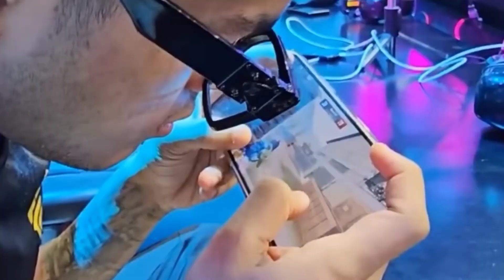Jonathan Bgmi Sensi Reveal video 😳 | Jonathan Bgmi Sensitivity 🔥